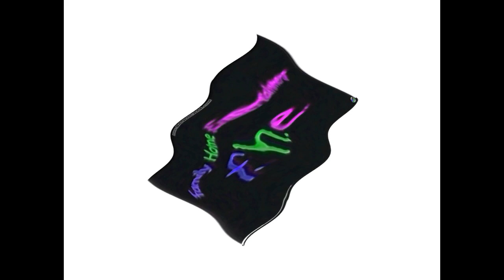F h e Family Home Entertainment Logo Effects BP Logo Effects